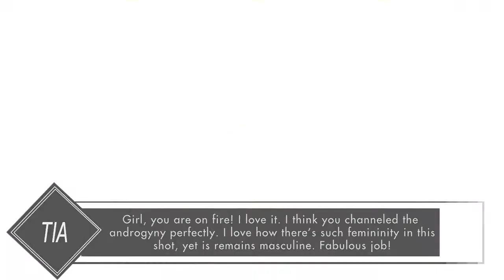Sims next Top Model - Cycle 10 - Episode 6 [ Double Trouble ]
In this week the girls face TWO photoshoots! The first one is a surprise shoot to find the top ten of Cycle 10! The second one will bring another elimination with it. Who will survive this week? And who won't?